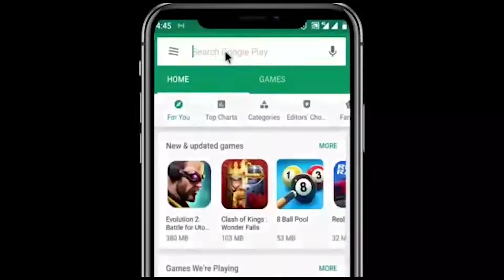GIDAN KASHE AHU LATEST SONG BY UMAR M SHAREEF